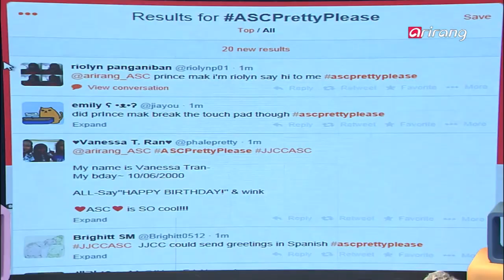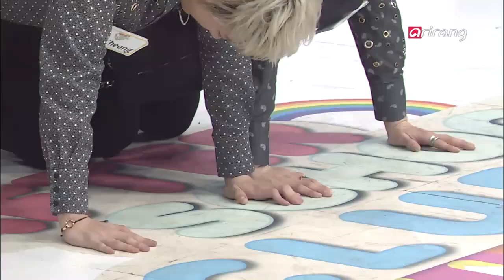After School Club-JJCC made human pyramid for fan′s request! 팬의 요청으로 인간 피라미드를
Guest: JJCC
A new collaboration between taekwondo and acrobatics!
Their title track ′빙빙빙 (Oneway)′ highlights a powerful beat with electronic rhythms! JJCC is capturing all attention of K-pop lovers with their powerful choreography and presence! JJCC will be on the After School Club!
Look forward to live exclusive SNS interaction with JJCC and their incredible rapping skills with emotional vocals for melodious songs~

게스트: JJCC
태권도와 아크로바틱의 만남!!
강렬한 비트의 일렉트로닉 댄스곡 ′빙빙빙′ 리듬과 조화를 이룬!!
절도 넘친 칼군무로 K-Pop 러버들의 시선을 단순에 사로잡은, JJCC가 [애프터스쿨 클럽]에 찾아옵니다.
파워풀 랩핑에 서정적인 멜로디로 감성을 자극하는[JJCC]와의 실시간 SNS와 화상채팅 시간 많이 기대해 주세요.